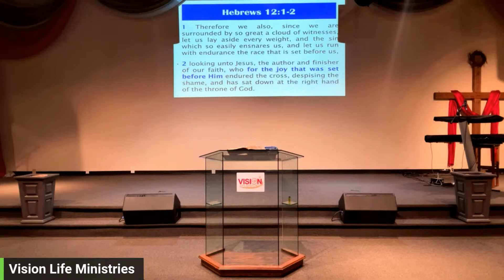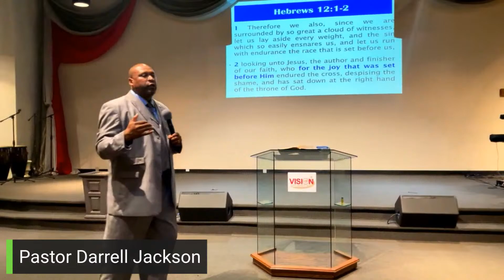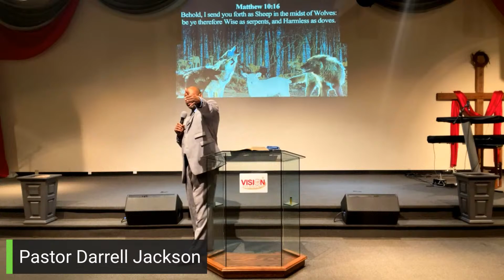Let It Go - Pastor Darrell Jackson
What or who has been holding you back? There are times when we hold onto things or people that are destroying us. Yes, we love everyone, but that does not mean that everyone is going where God wants us to go. God wants to take us higher, but there are some things and people that we must let go. I encourage all to tune into today's message as we dive deeper into this discussion.